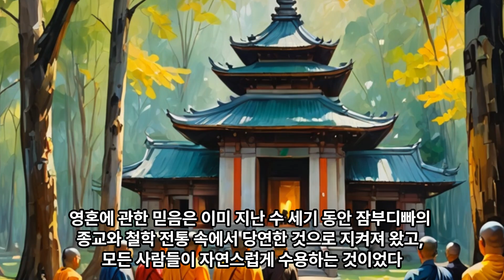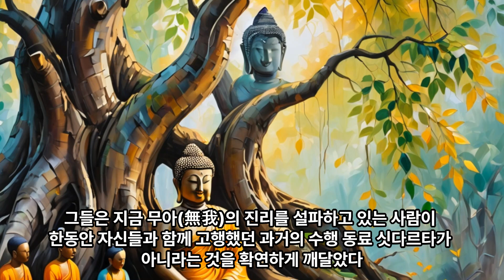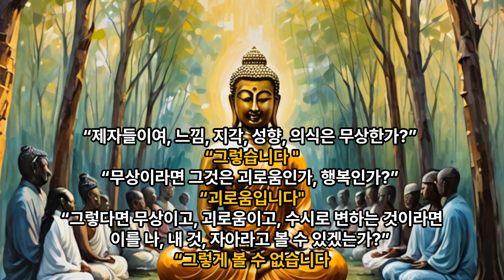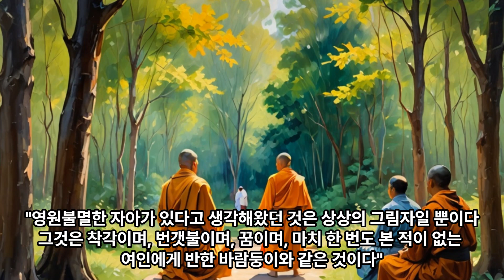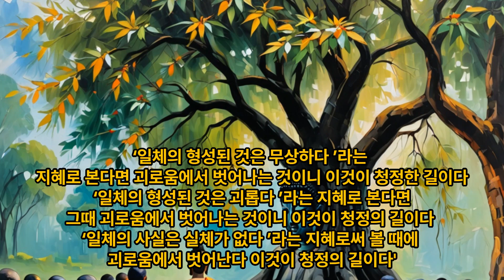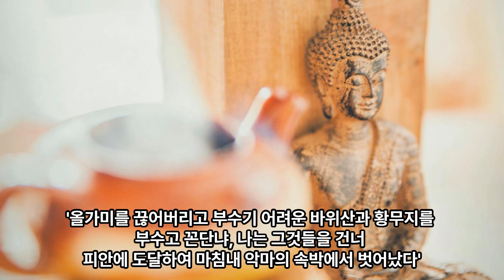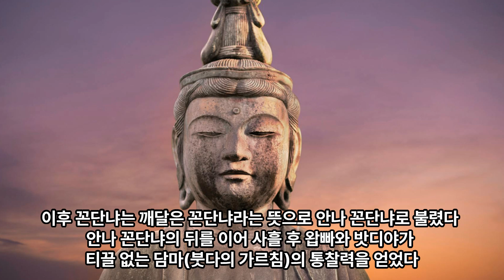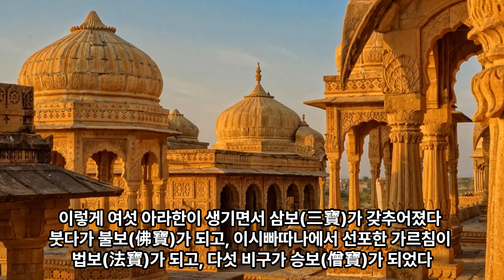"가르침은 잘 설해졌다. 이곳에서 청정한 행을 닦고 괴로움을 소멸하라",-붓다의 생애(20)-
● 이 영상은 [붓다 연대기](이학종 저, 불광출판사)의 내용으로 만들었습니다. 석가모니의 일생에 대해서 깊은 성찰을 할수 있게 해주는 좋은 책이라서 구독자분들께도 강추드립니다.